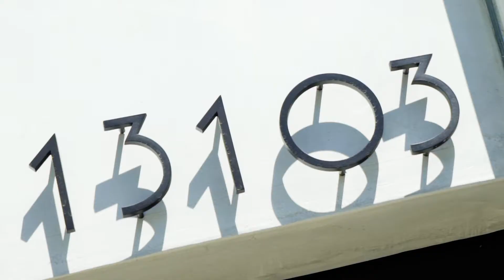Spacious and Stylish Five Bedroom Home: 13103 Dewey St - Mar Vista 90066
13103 Dewey Street - Mar Vista - 90066

Spacious and Stylish Five Bedroom Home

Mar Vista glistens beneath you as you sip your nightcap on the second floor of your new home! Completely renovated and with plenty of space for everyone among five bedrooms plus an office space, this modern-designed home is ready for years to come. The open layout of the first floor seamlessly combines the indoor/outdoor space, meshing the living room, dining room, and lush backyard space into the perfect entertaining space for weekend gatherings. The kitchen features an oversized refrigerator and an Italian designer oven/range, a large kitchen island with breakfast bar, and a walk-in pantry for all of your food storage. A guest bedroom suite and a flex space room complete the first floor. Upstairs, retire to one of the four large bedrooms, each featuring an en-suite bathroom and large windows. The master suite is a show stopper, from the ornate fireplace and extra-long balcony to the four-piece luxurious master bathroom and the oversized walk-in closet. Outfitted with an attached two-car garage, second floor laundry room, and eye-catching curb appeal, this Mar Vista hill home has it all!